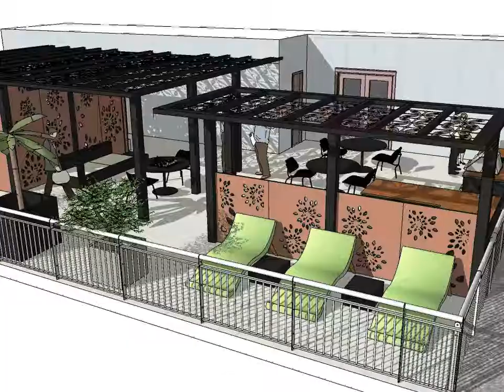L street Apartments - Rooftop Terrace Design Animation